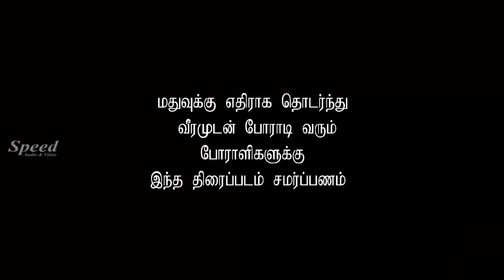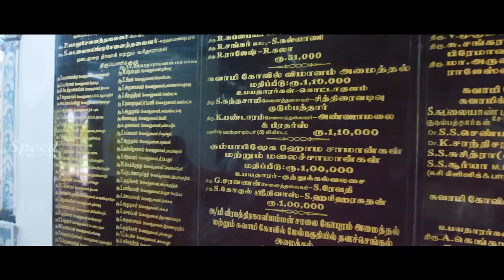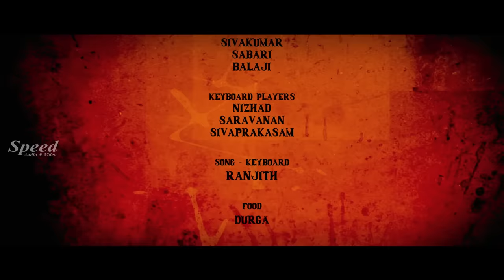Urangapuli | Tamil Full Movie | உறங்காப்புலி | MS Raj | Naveen Kumar | Full HD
Director: M.S. Raj
Stars: Naveen Kumar, Navin